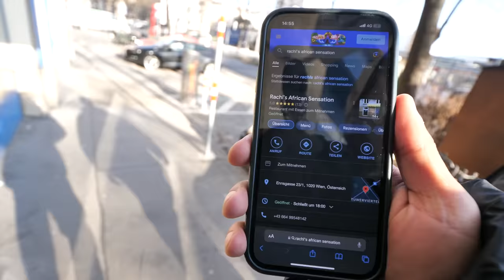Das hat Lukas NOCH NIE gegessen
►Lukas: @Lukasgalgenmueller